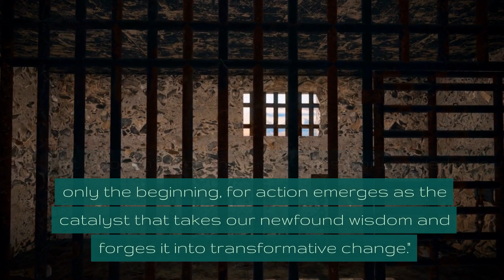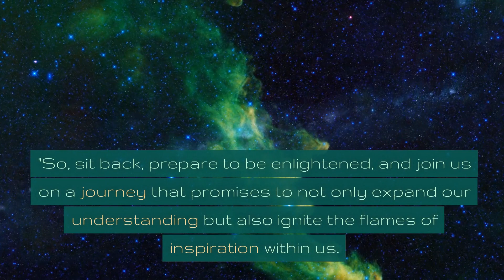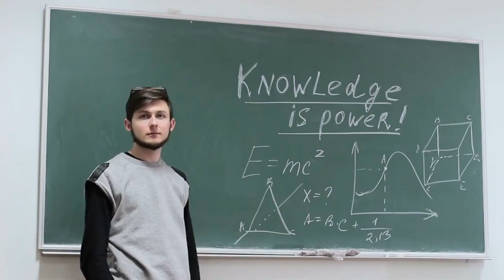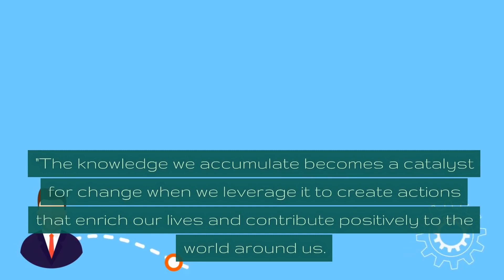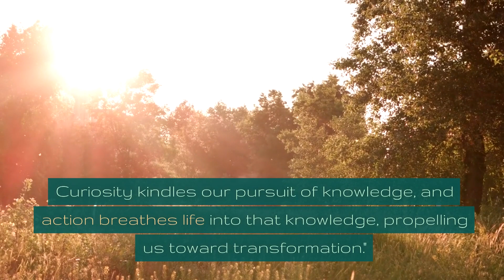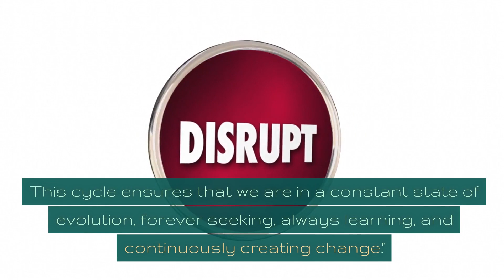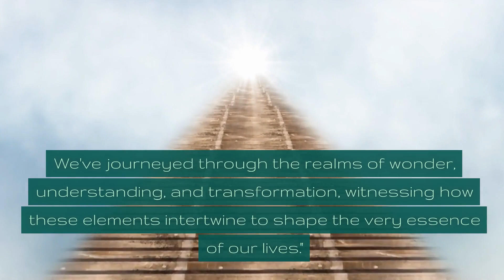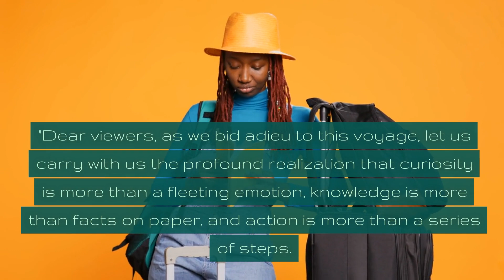Curiosity Ignites Knowledge - Action Fuels Change | PepTalk SkillTalk